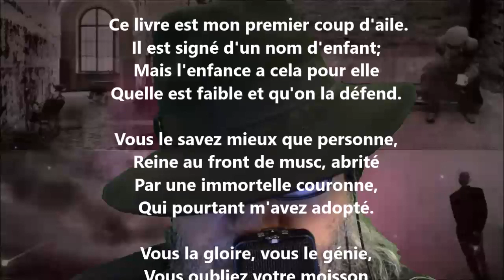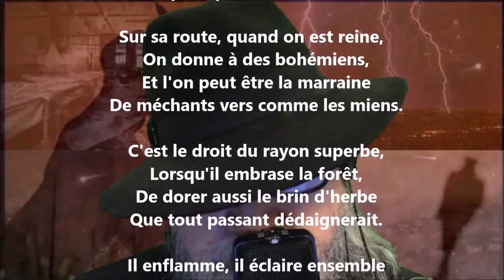À madame George Sand - Prosper Jourdan lu par Yvon Jean